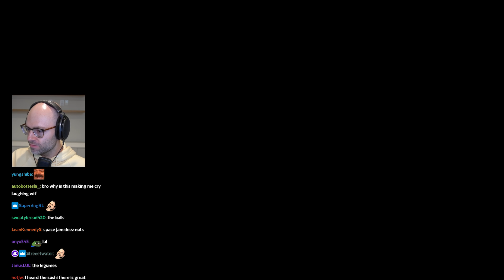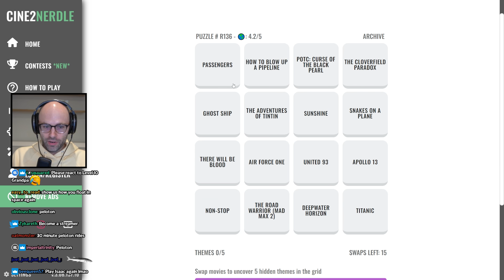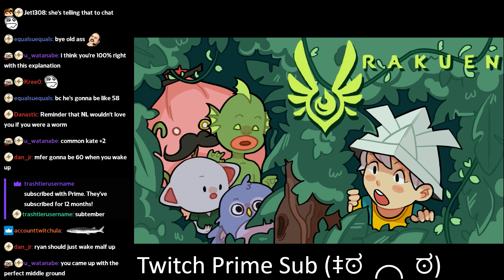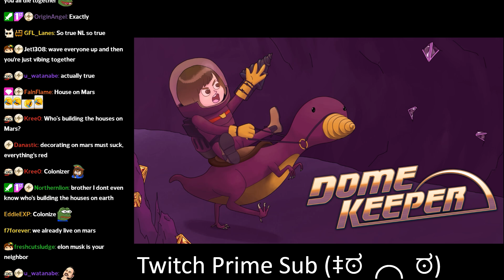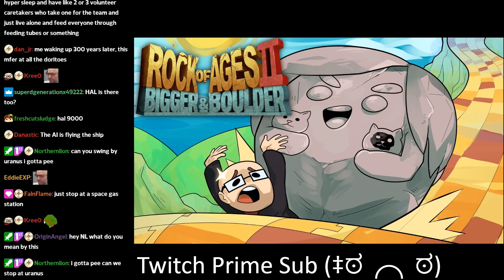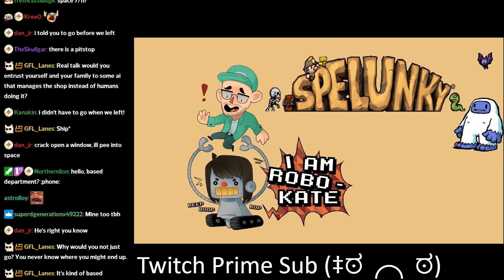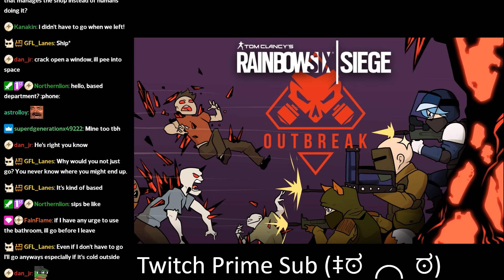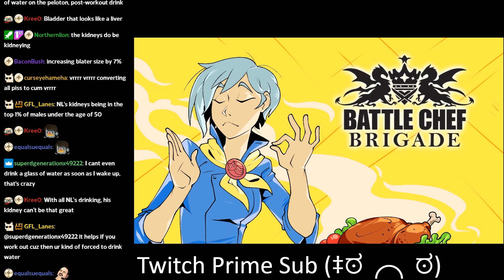Northernlion and [k8] on the Passenger's dilemma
till death do us part right?